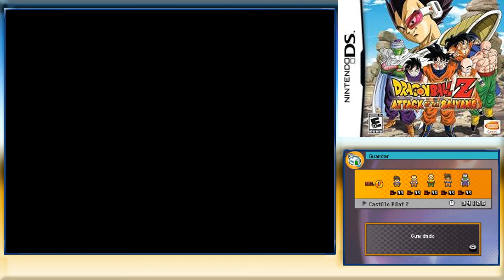Intentos de Mafuba/Dragon Ball Z: Attack of the Saiyans #47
Parece que los ataques básicos no bastan para dejar al enemigo susceptible al Mafuba de Tenshinhan.